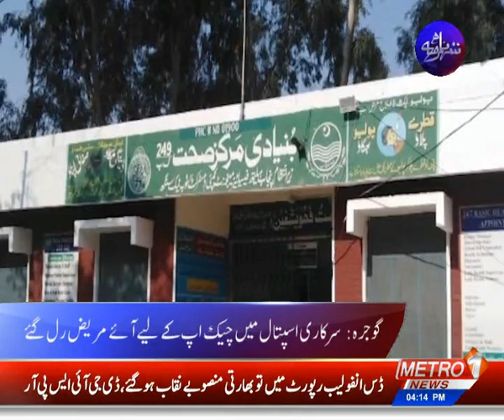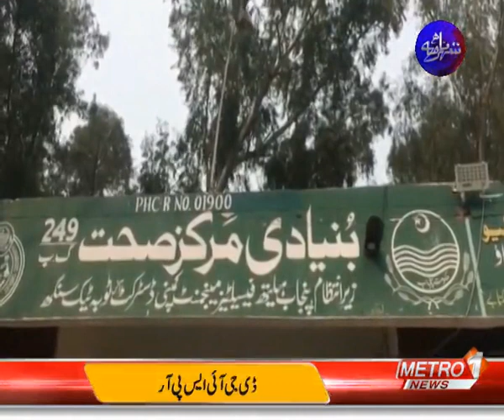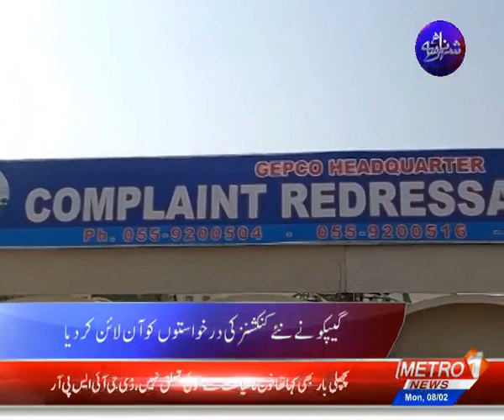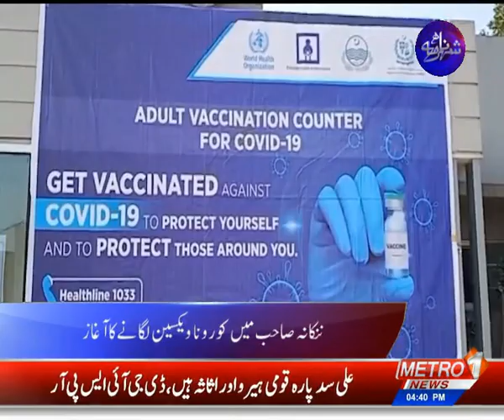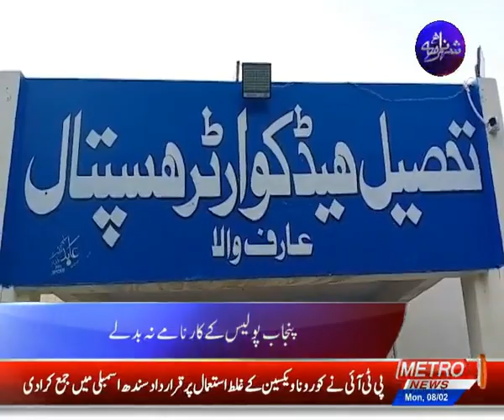SHEHAR NAMA | Metro1 News 08 Feb 2021